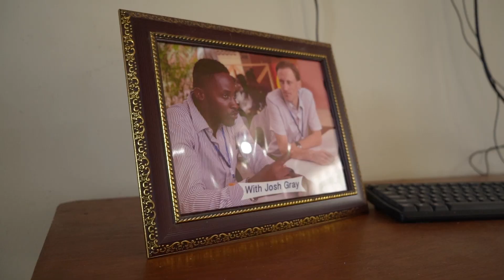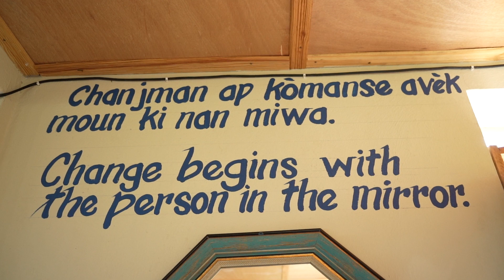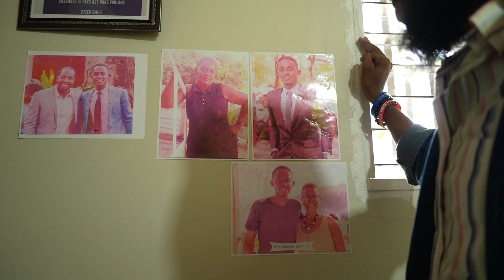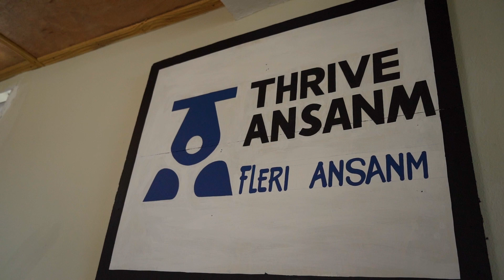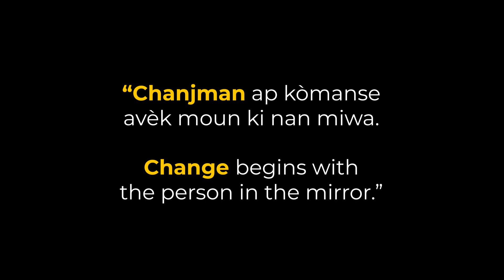Chanjman ap kòmanse avèk moun ki nan miwa || Change begins with the person in the mirror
Men kote mwen pran mizik ki nan videyo m yo.

1. Montaj videyo mastèklas
2. Titoryèl Filmora
3. 1 Minit 1 Teknik
4. Konstwi yon "Studio" lakay ou

MATERYÈL MWEN ITILIZE NAN STUDIO A

KAMERA AK AKSESWA
Sony A7C
Canon M50
Nikon D5200
Canon M50 battery and charger
Trepye pou debitan
Trepye pou pwofesyonèl

AUDIO
Mikwo Pou Debitan BOYA BY-M1S
BOYA BY-M1
Focusrite Scarlett
Field recorder
Rode PodMic
Rode Wireless Go II
Rode VideoMic Go II

DESK SETUP
Wireless Keyboard
Cable organizer
LED Strip Lights
Headphone stand
Desk Mount
USB C Hub Multiport Adapter
Cable Management Strap

MATERYÈL POU FÈ LIVE
Blackmagic Design ATEM Mini

LIMYÈ (EKLERAJ)
Neewer 3 Packs 530 RGB Led Light
Limyè pou debitan VIJIM VL 120rgb:
Softbox pou debitan: